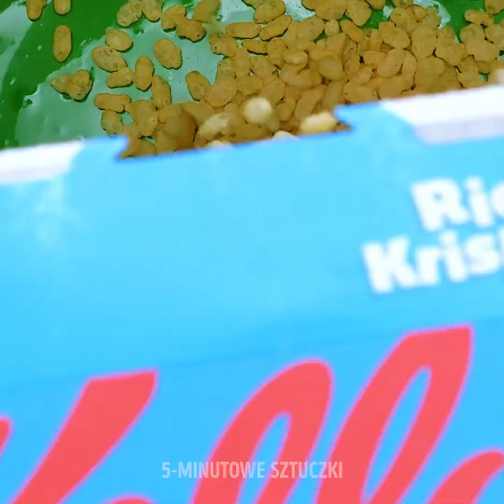PROSTE I SMACZNE DANIA WEGETARIAŃSKIE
Warzywa są (a przynajmniej powinny być!) niezbędnym elementem diety. Ale jedzenie warzyw nie musi wcale być nudnym obowiązkiem. Umiejętnie przyrządzone, dania stricte warzywne są jeszcze lepsze od tych z mięsem. Nawet nie podejrzewasz, jakie cuda można upichcić z cukinii, szparagów, cebuli, a nawet ze zwykłych ziemniaków. Wystarczy poznać odpowiednie sztuczki i przepisy. Zacznij jeść smacznie i zdrowo. Czas dołączyć do grona wegetarian!

W dzisiejszym filmiku znajdziesz niesamowite przepisy na dania wegetariańskie, z użyciem rozmaitych warzyw i owoców. Odkryj, jakie przekąski można stworzyć z ziemniaków puree. Zobacz, jak przygotować smażone i mocno przyprawione awokado; łososia w tartej marchewce; ser ricotta zawijany w cukinii, czy też wspaniały tort owocowy. Koniecznie obejrzyj do końca i daj znać w komentarzach, które pomysły najbardziej przypadły ci do gustu!

ZNACZNIKI CZASU:
01:05 – Łosoś w marchewce
03:39 – Przekąski ziemniaczane
06:20 – Dodaj smaku warzywom
08:57 – Tort owocowy